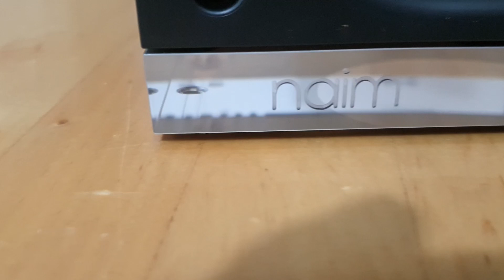UMA BRUTALIDADE DE SOM | NAIM Muso QB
Passa pelas minhas mãos muito material de som com qualidade, mas destas vez esta Naim Muso QB ultrapassou as expectativas. A qualidade de som e a qualidade de construção são do outro mundo. Descobre tudo neste vídeo.